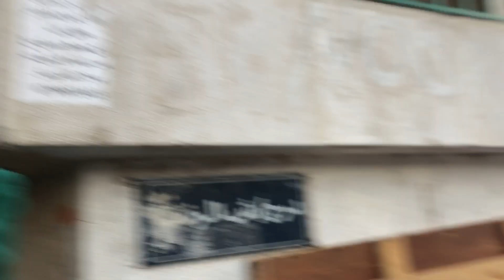Amman Downtown We are gone shopping for Christmas 🎄 2023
We are shopping for Christmas   Downtown ￼2023